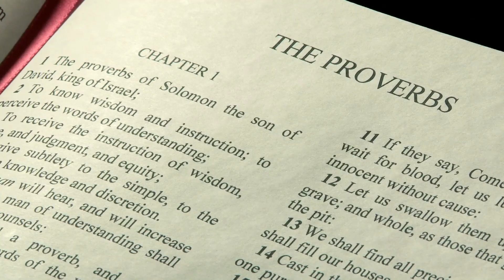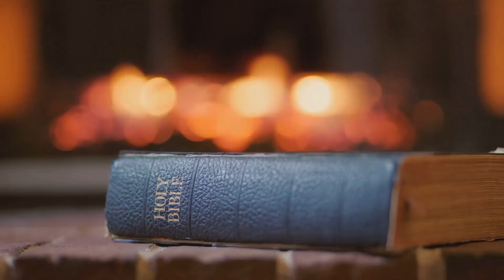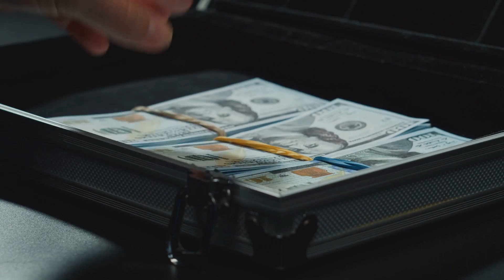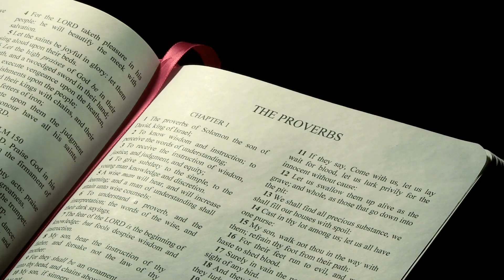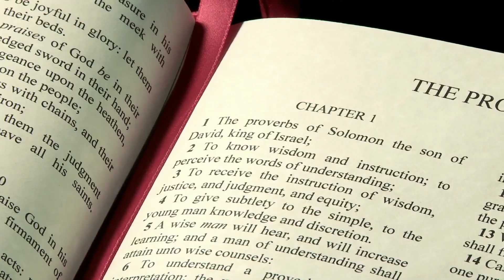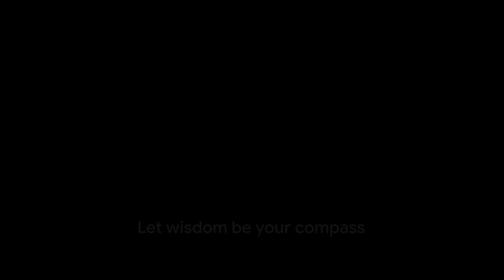Escaping Temptation: The Wisdom of Proverbs 5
Proverbs chapter 5 is full of wisdom on how to resist temptation and stay on the right path. In this video, we dive into this powerful chapter and explore the importance of making wise choices. Watch now to learn how to escape temptation and find true fulfillment in life.